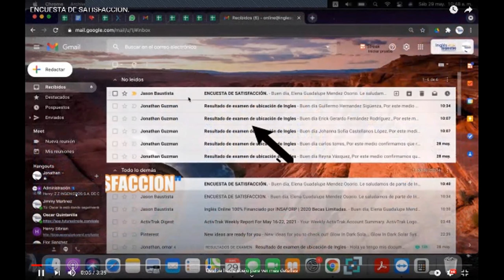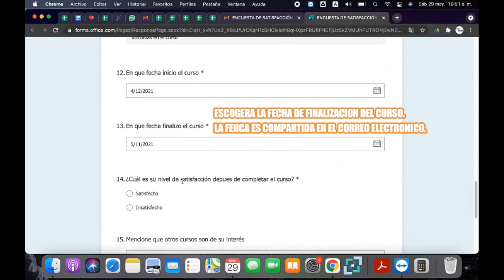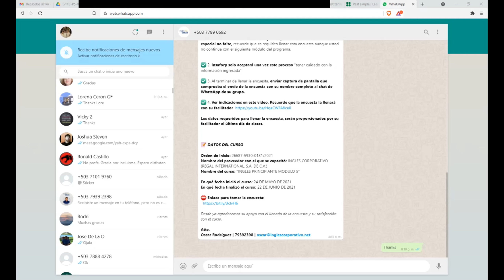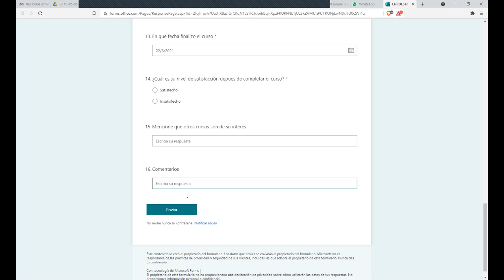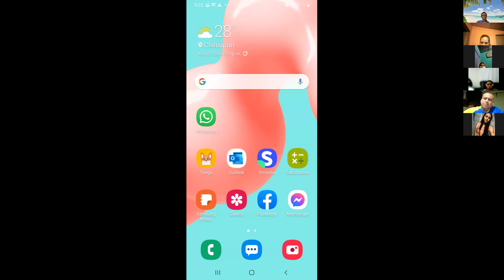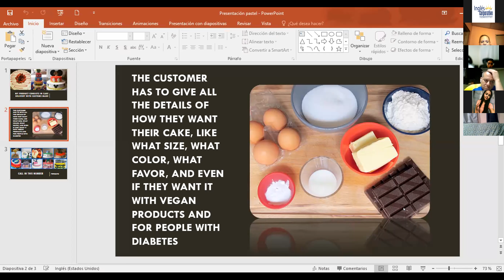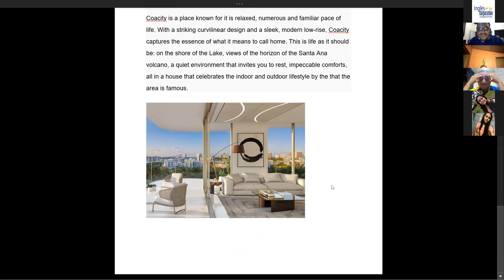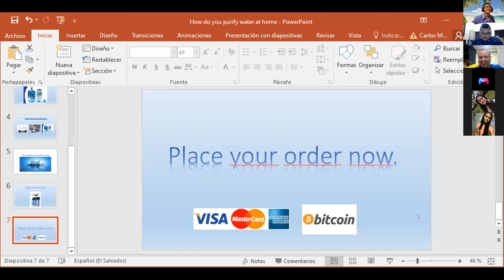Ingles Corporativo-Videoconferecia #20 Review of unit 4 and practice.